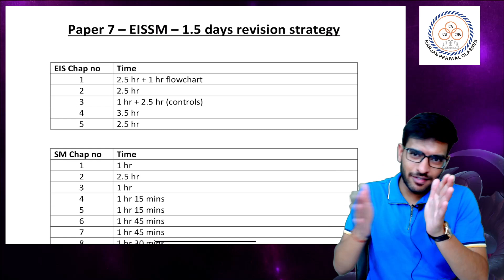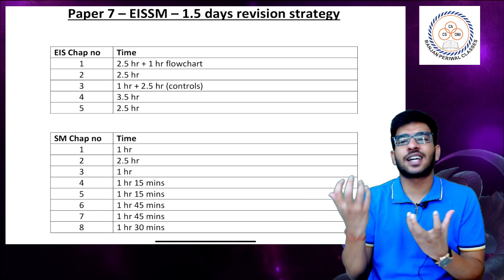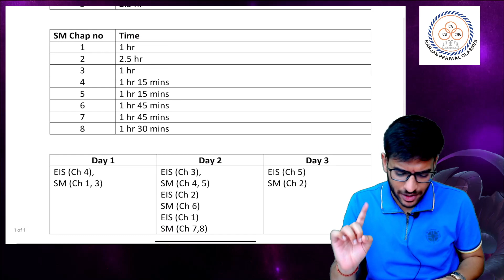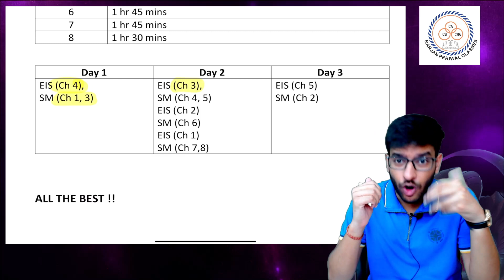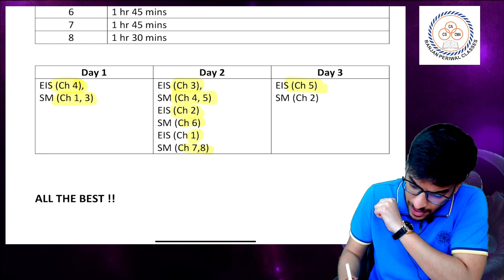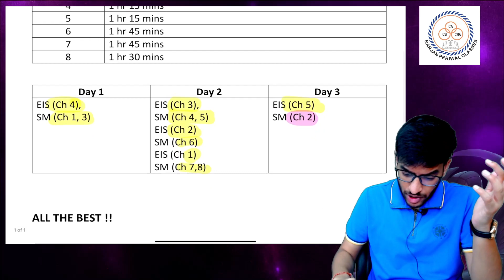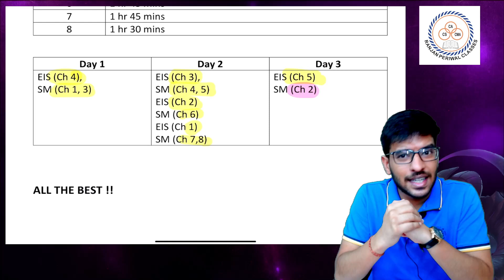Paper 7 - EISSM - 1.5 days revision strategy